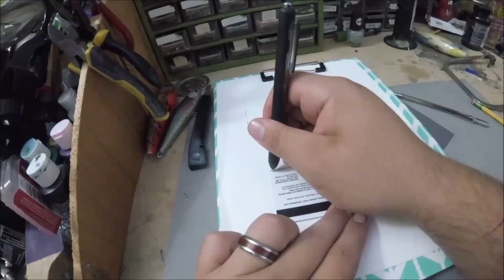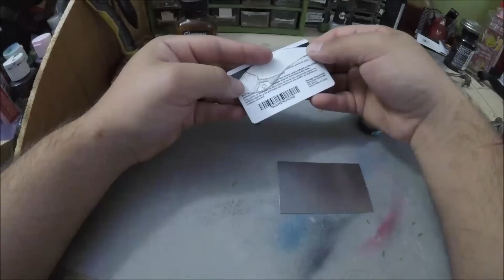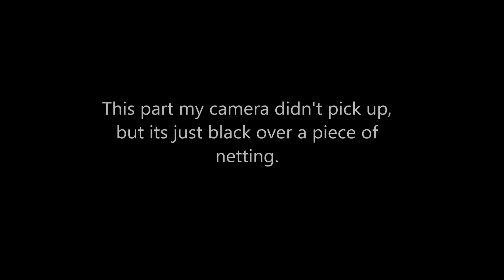Blade Bait: Part 1 of 2( How to make it)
This is the recent lure that I have been messing around with for a few weeks here and there when I  have the time to. the total length and weight are on the last slide.

if you are looking to get better at designing and creating your own lure check this online art courses I know when i first started I relied heavily on my art background and it helped me figure out a lot of things and helped with my carving